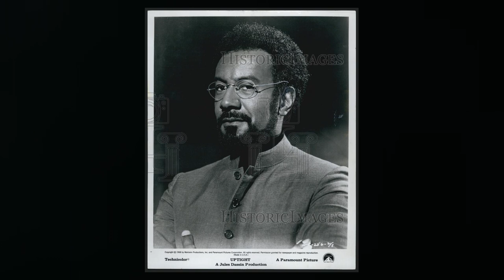Raymond St. Jacques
Raymond St. Jacques  was an American actor, director and producer. He was the first Black American actor to appear in a regular role on a western , playing Simon Blake on Rawhide.